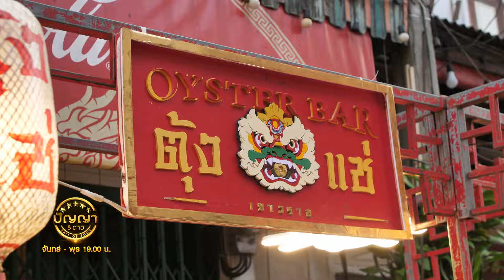ปัญญา 5 ดาว | EP.71 | ร้าน ตุ้งแช่ Oyster bar & ร้าน เจ้นก กะท้อนซิ่ง | 19 มิ.ย.67 [1/4]